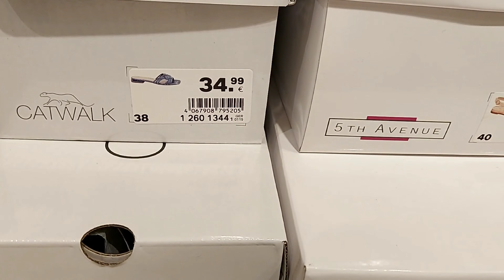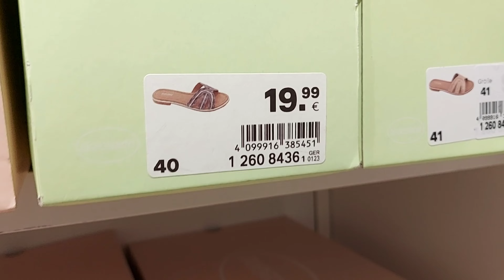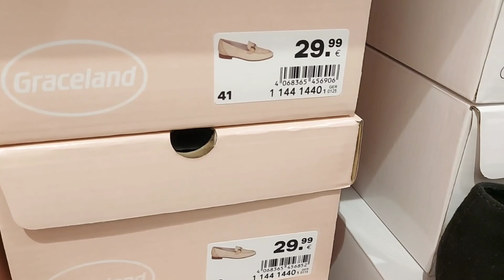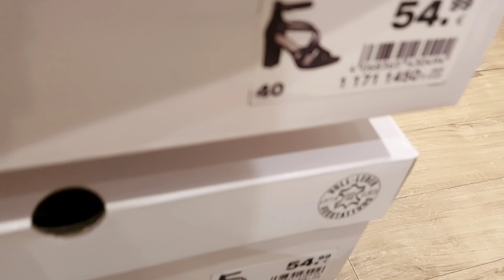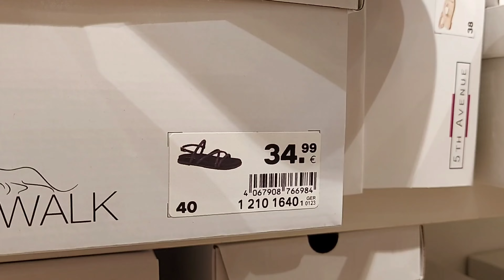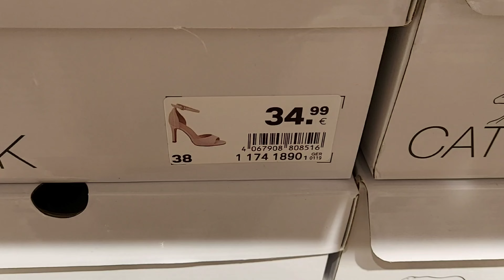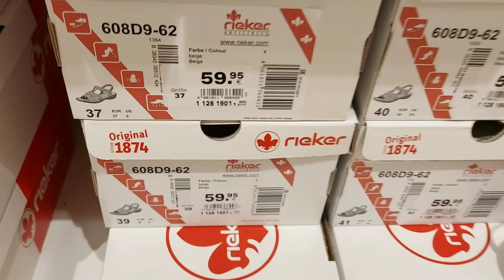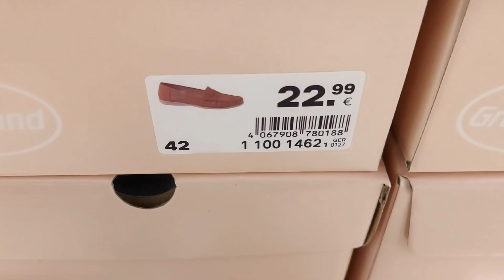Deichmann Women's Shoes New Collection / March 2024